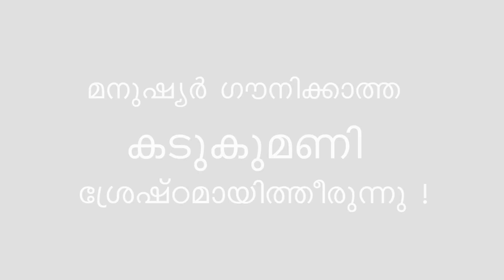SVJ messages - മനുഷ്യർ ഗൗനിക്കാത്ത കടുകുമണി ശ്രേഷ്ഠമായിത്തീരുന്നു !!